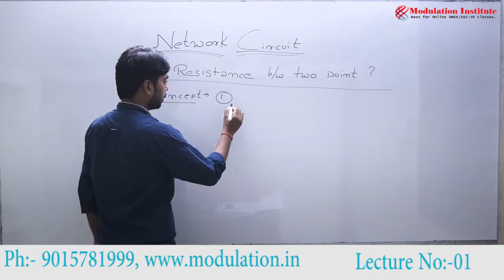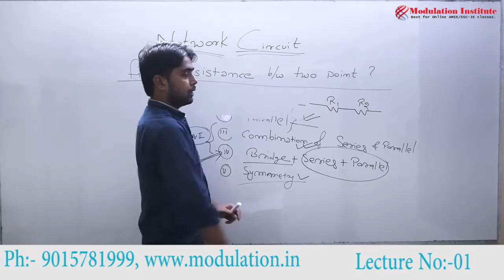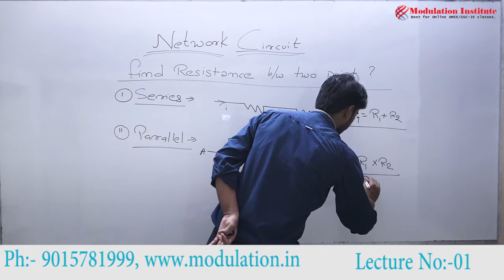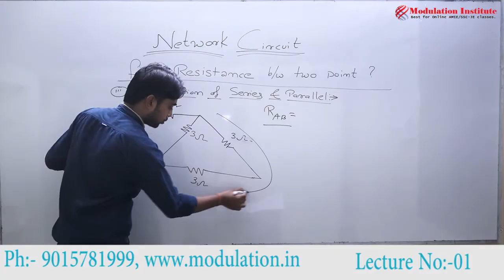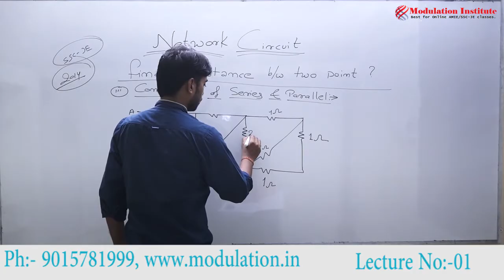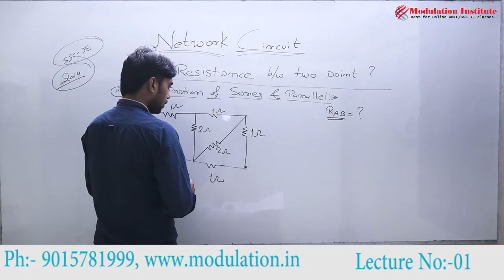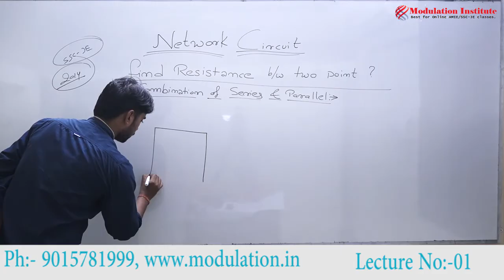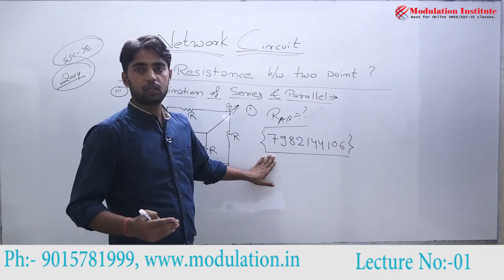How to Solve Resistance Problems in N/W Theory Electrical Engineering Lecture for SSC JE & PSUs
Network Theory solved question for Electrical Engineering and Electronics & Communication Engineering for SSC-JE, RRB-JE and DMRC.

How to Solve Any Series and Parallel Circuit Problem !

SSC JE / RRB JE / DMRC Previous year solved paper Part 1 By Praveen Sir | Modulation Institute .

How to Solve Resistance Connection in Network Theory - Electrical Engg Lecture - Part 1

Resistance connection solved question covered in this video.

Modulation Institute Provides full course video lecture with study material for ssc-je / dmrc / rrb-je, PSUs and all State JE exams.
Student can study from Home through our Pen Drive course or downloadable video lectures.

Thanks & Regards
Modulation Institute
Online Coaching Center (Best for Online Video Classes in India)